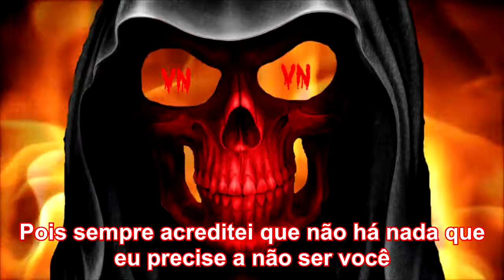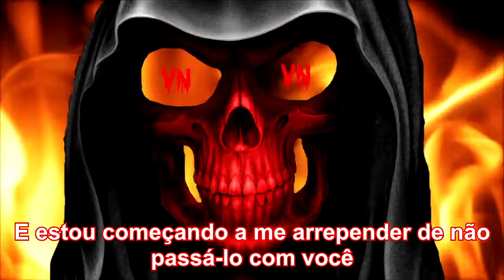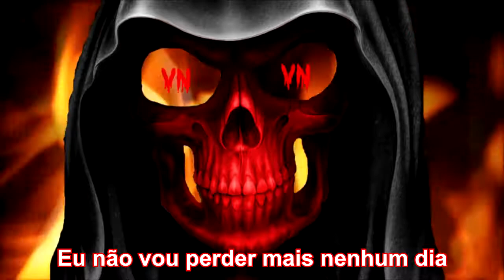Nickelback - Never Gonna Be Alone(Legendado)